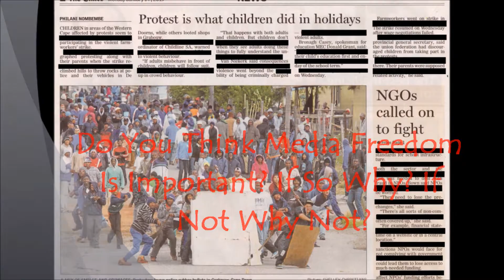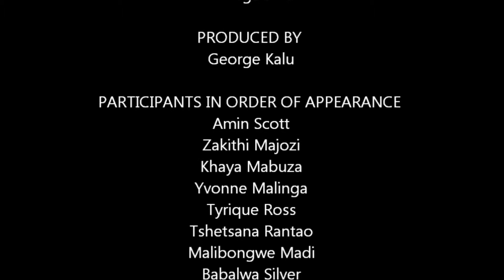Young Voices: What do children think about media freedom?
Media Monitoring Africa interviewed 82 children about their opinions on current news topics. They were asked if they think media freedom is important.